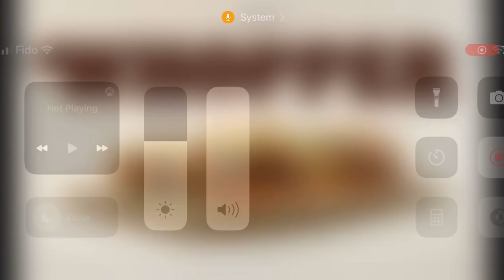Whopper song but it’s only whopper